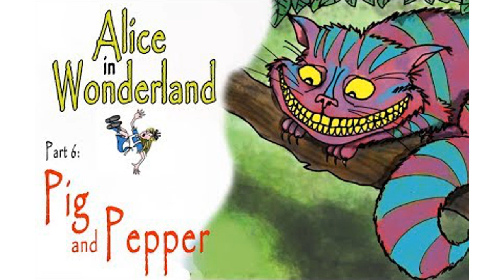Alice's Adventures in Wonderland - Pig and Pepper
A fish-footman has an invitation for the Duchess of the house, which he delivers to a frog-footman. Alice observes this transaction and, after a perplexing conversation with the frog, lets herself into the house. The Duchess's cook is throwing dishes and making a soup that has too much pepper, which causes Alice, the Duchess, and her baby (but not the cook or grinning Cheshire Cat) to sneeze violently. Alice is given the baby by the Duchess and, to Alice's surprise, the baby turns into a pig. The Cheshire Cat appears in a tree, directing her to the March Hare's house. He disappears but his grin remains behind to float on its own in the air prompting Alice to remark that she has often seen a cat without a grin but never a grin without a cat.

TP-Link TL-WN725N 150Mbps Wireless N Nano USB Adapter (Black)
M.R.P.: ₹ 1,149.00
Price: ₹ 499.00 FREE Delivery.
Just Click it